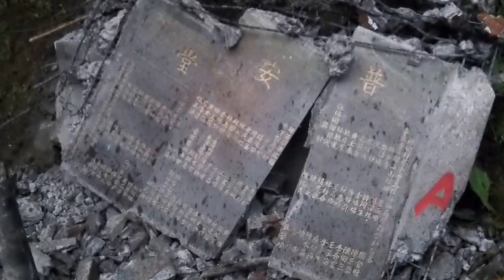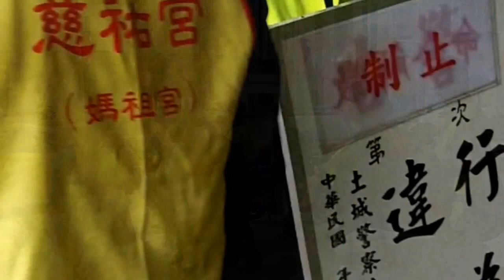The Last of the Vegetarian Temple Puantong(10)普安堂反迫遷